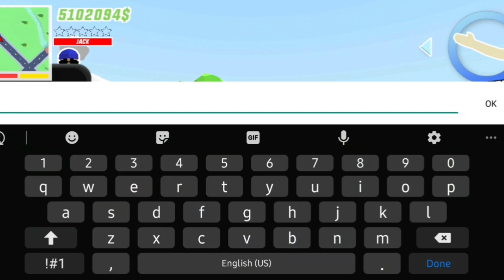How to get swat truck | cheat code for swat truck | dude theft wars | gete gamerz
How to get swat truck,
Cheatcode for swat truck,
Dude theft wars swat truck,
How to unlock seat truck,
Dude theft wars cheat code,